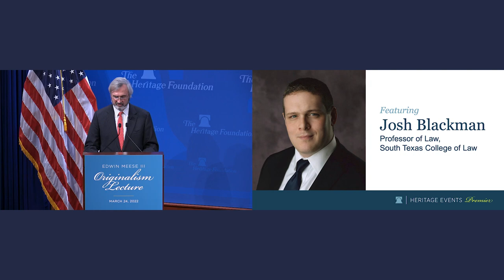Edwin Meese III Originalism Lecture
The Heritage Foundation is honored to announce its inaugural Edwin Meese III Originalism Lecture featuring Professor Josh Blackman from South Texas College of Law Houston.

This annual lecture seeks to honor former Attorney General Ed Meese’s legacy of advancing an understanding and jurisprudence of originalism. When the Framers wrote the Constitution, “Their intention was to write a document not just for their times but for posterity,” Meese said in a 1985 speech to the D.C. Chapter of the Federalist Society Lawyers Division. Meese reiterated the theme of Original Intention in several speeches, warning of the danger of “seeing the Constitution as an empty vessel into which each generation may pour its passion and prejudice.” The Great Debate that he launched over three decades ago placed the idea of judicial originalism at the center of American jurisprudence and fundamentally altered the constitutional landscape of this nation.

Today, originalism is no longer a novel concept; instead, it is now widely embraced in legal circles, including academia and the judiciary. Building on the work of Ed Meese, this lecture aims to continue the conversation he started and examine new trends and themes in originalist thought today. Please join us for our inaugural lecture with Professor Josh Blackman delivering a speech entitled Originalism and Stare Decisis in the Lower Courts­.